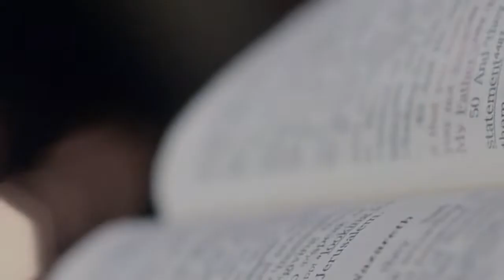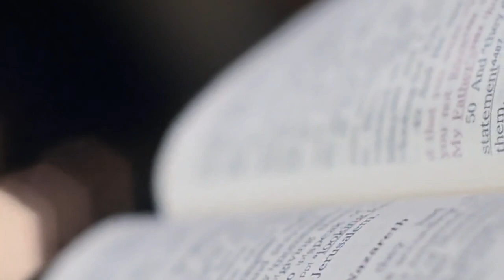"𝙇𝙤𝙫𝙚 𝙊𝙣𝙚 𝘼𝙣𝙤𝙩𝙝𝙚𝙧 𝙖𝙨 𝙅𝙚𝙨𝙪𝙨 𝙇𝙤𝙫𝙚𝙙 𝙐𝙨 - 𝙋𝙖𝙧𝙩 2" 𝘣𝘺 𝘉𝘳𝘰. 𝘑𝘰𝘺 𝘋'𝘚𝘪𝘭𝘷𝘢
ꜱᴜɴᴅᴀʏ 3ʀᴅ ᴏᴄᴛᴏʙᴇʀ 2021